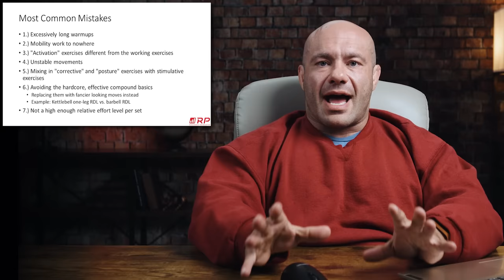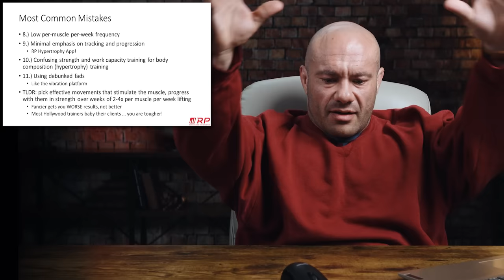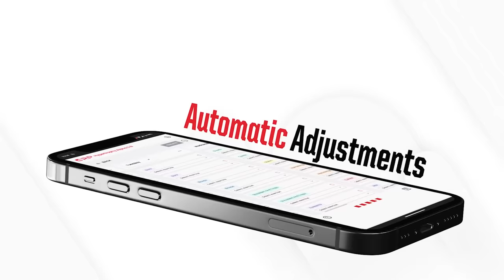The World's Best Trainers ALL Make These Mistakes (Stop Making Them Yourself!)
The ALL NEW RP Hypertrophy App: your ultimate guide to training for maximum muscle growth

0:00 Most Common Mistakes
1:20 The Warm Up
2:44 Activation
4:00 Stability
5:08 Posture
6:03 The basics
7:06 Effort
9:18 Frequency
10:00 Tracking and Work Capacity
11:48 Fads